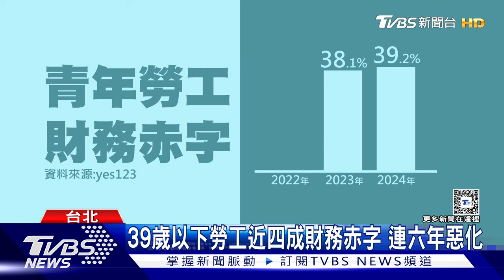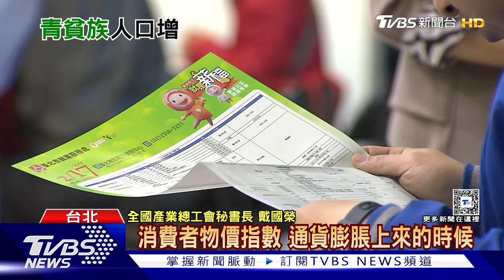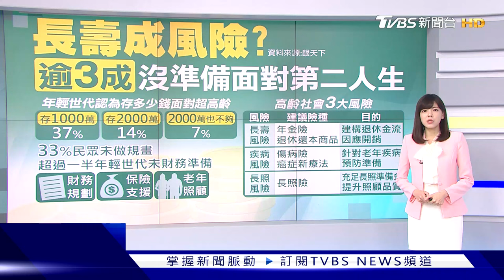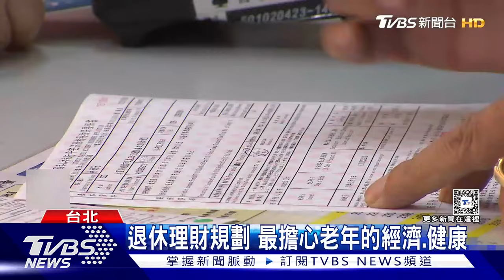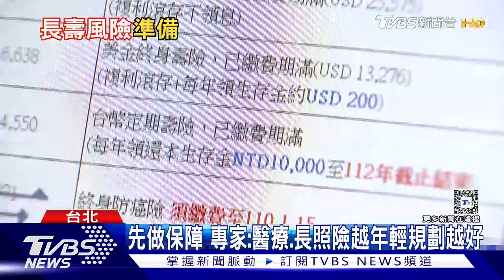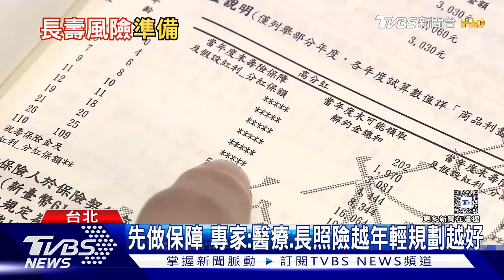台「青貧族」連六年惡化 翻轉南港!東區門戶計畫助攻 | 十點不一樣 20240429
沒有存款的青年勞工，也就是「零存族」的比例，又創下新高，來到23.2%，同時，還有七成三的青年勞工透露，目前自己「有負債」，近四成青年勞工每個月入不敷出，像這樣的青貧族現象，已經是連續六年惡化。捷運人潮最多的站，不外乎就是台北車站，但撇除這個交通大樞紐，第二名就是西門站，接著是市府站。但近來因為周邊政府公共建設的規劃，還有園區的優勢，讓南港的兩大站，南港展覽館站以及南港站，在疫情後有大幅度的增長，甚至讓不少店家看準人潮就是錢潮，紛紛展店進駐。詳細內容請鎖定TVBS新聞台。